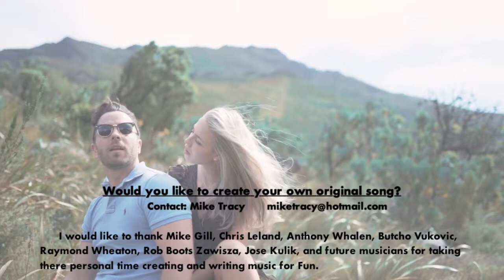Rumors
This song was written in mind. I was trying to create a pop rock commercial style to submit to be background music in a film of some sort.

I still submit the song several times a year hoping someone will give it a listen.

Boy meets girl,  girl leaves boy, boy hears news from outside media. Very basic plot for TV.